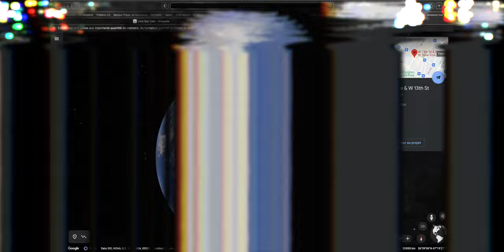JACO PASTORIUS & JORMA KAUKONEN The lone star café New York City #2 Session 31 March 1985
Bootleg of JACO PASTORIUS & JORMA KAUKONEN session at The Lone star café .
This recording was taken from the  Second night.
Unfortunately Jaco was invited only on three tracks ...

Jorma Kaukonen (guitar, vocals), Ben Prevo (guitar, vocals), Steve Farzan (keyboards), Rashid Ali (drums) with special guests Jaco Pastorius (bass, keyboards), Chris Spedding (guitar)

Also credited as Lone Star Roadhouse.
The Lone Star Cafe was a cafe and club in New York City at the corner of Fifth Avenue and 13th Street, from 1976 to 1989.[1] The Texas-themed cafe opened in February 1976 and became the premier country music venue in New York and booked big names and especially acts from Texas, like Asleep at the Wheel and Roy Orbison.[2] Willie Nelson, Kinky Friedman, Roy Orbison, Delbert McClinton, Freddy Fender, Doug Sahm and Jerry Jeff Walker, were among Texas musicians who frequented the Lone Star Cafe.[3] Joe Ely and Billy Joe Shaver also appeared at the cafe. The words from Billy Joe Shaver's 1973 'Old Five and Dimers Like Me' were hung on a banner in the front of the cafe: "Too Much Ain't Enough."[4] Other national acts played the cafe, including The Blues Brothers, Clifton Chenier and James Brown, who recorded a live album there in 1985.[5]
In the 1970s Texas political types in New York would visit the Lone Star Cafe, including Larry King, Ann Richards, Tommy Tune, Dan Rather, John Connally, Chet Flippo, Mark White and Linda Ellerbee.[4]
The cafe sported a unique 40-foot sculpture of a giant iguana created by artist Bob "Daddy-O" Wade on top of the building.[3] Neighboring businesses did not appreciate the sculpture and sought to have it removed. Although a court battle determined that it was art, eventually it was removed. In 1983 with the support of Mayor Ed Koch, the Iguana was restored to the roof at a ceremony with Koch and then-Texas governor Mark White.[4] The cafe was co-founded by Mort Cooperman and Bill McGivney, two ad executives at Wells Rich Greene Advertising.[3] Bill McGivney left shortly afterwards and was replaced by Bill Dick. Both Bill Dick and Mort Cooperman appeared in Kinky Friedman's book A Case of the Lone Star. Bill Dick was depicted as the owner and Mort Cooperman was the nefarious Detective Sergeant Mort Cooperman.